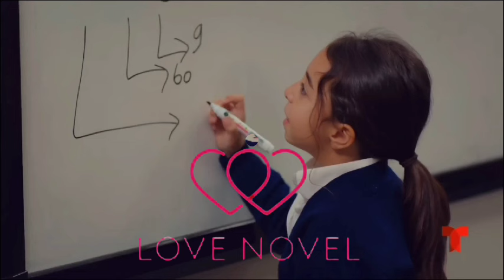TEL PÈRE TELLE FILLE ÉPISODE 23 EN FRANÇAIS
Bonjour et bienvenue sur Love novelas une chaîne Youtube qui fait résumés des séries novelas,film d"action,fiction...etc vous serez Toujours dans l'actualités.
Venez apprendre se que vous ne savez pas sur vos beaux acteur.
N'oubliez pas de vous abonnés a la chaine.